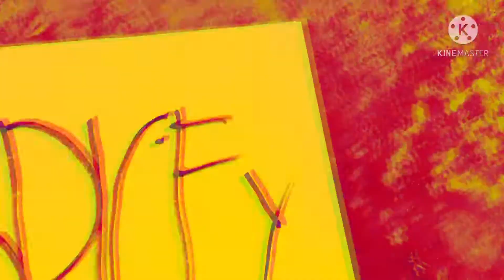Spicy Man-SPENCER FOX 2021 Furry (Official Music Video) Furry Yiff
Spicy 🔥😎🦊 Man Is Out Now!
More Songs Coming Out!
Musician/Band Furry Rap Rapper
Parental Advisory Music
©️™️INTELLIGENT BODIES
2021
Musician Furry
New Song!